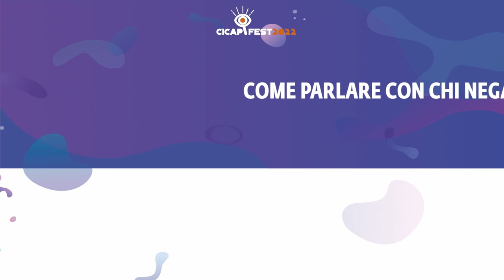Lee McIntyre: "Come parlare con chi nega la scienza"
Il riscaldamento globale? Fluttuazioni climatiche naturali. I vaccini? Non servono, sono solo un business di big pharma. Il Covid? Non esiste, è una normale influenza… Si potrebbe continuare a lungo a elencare le affermazioni di chi attacca la verità e nega ogni valore al consenso scientifico e gli esempi di questo tipo sono ormai sempre più diffusi. Sui social, in TV, anche nelle nostre cerchie di amici, conoscenti e colleghi di lavoro i negazionisti scientifici sono ovunque. E ragionare con loro sembra inutile, visto che le loro argomentazioni sono del tutto irrazionali. Ma ignorarli sarebbe un errore, come ci spiega al CICAP Fest 2022 Lee McIntyre, Research Fellow al Center for Philosphy and History of Science della Boston University, oltre che autore di numerosi saggi sulla scienza e su chi la scienza la rifiuta, in questo dialogo con Massimo Polidoro.